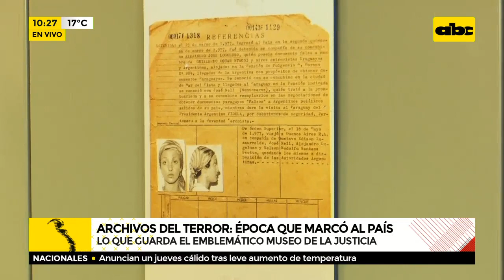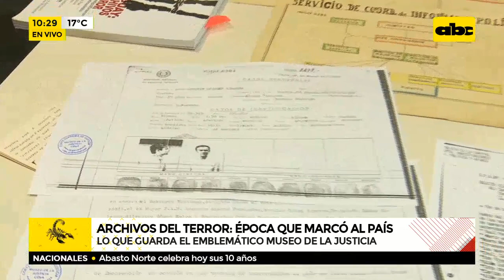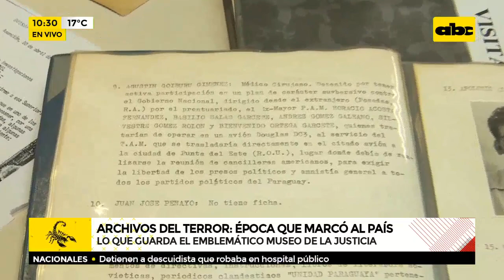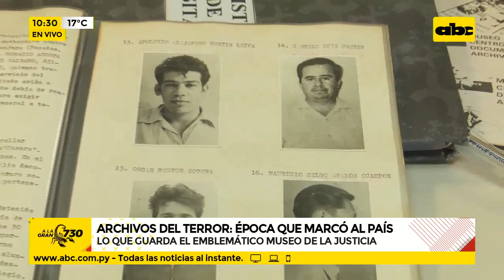Archivos del Terror: época que marcó al pais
Lo que guarda el emblemático Museo de la Justicia  “Estos archivos tienen 30 años de memoria sostenida, es como un santuario de los derechos humanos”. “Los pyrague documentaban todo, estaban seguros de que el poder iba a seguir, por eso mantuvieron libros, fichas y registros que revelan cómo trabajaban”, Dr. José Agustín Fernández